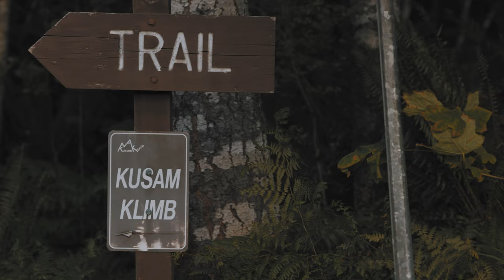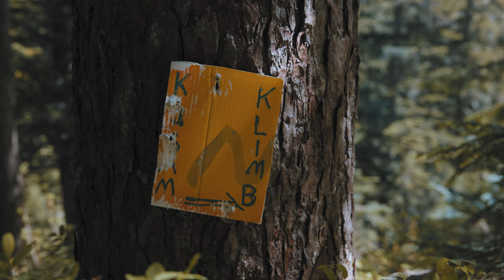Bill's Trail - The Kusam Klimb Story - Official Trailer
Official trailer for Bill's Trail - The Kusam Klimb Story